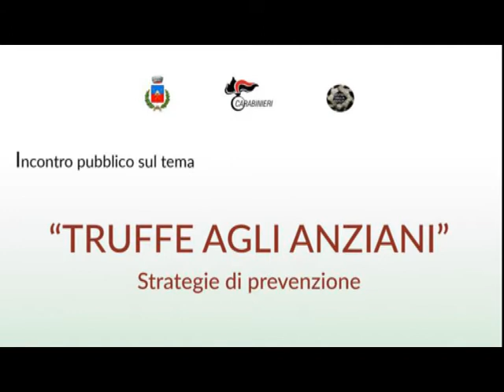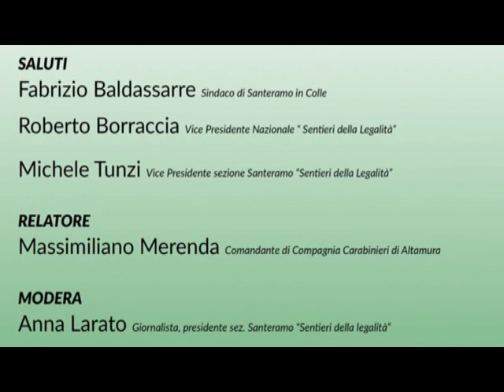TRUFFE AGLI ANZIANI - STRATEGIE DI PREVENZIONE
Palazzo Marchesale di Santeramo in Colle 7 marzo 2019